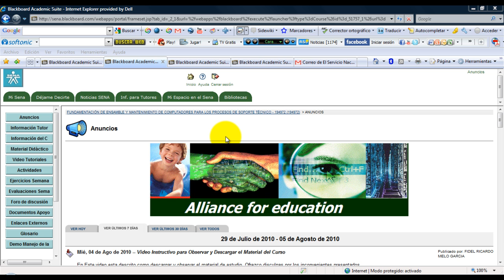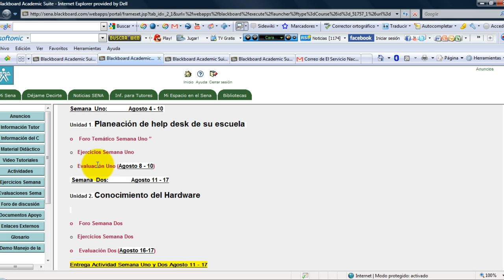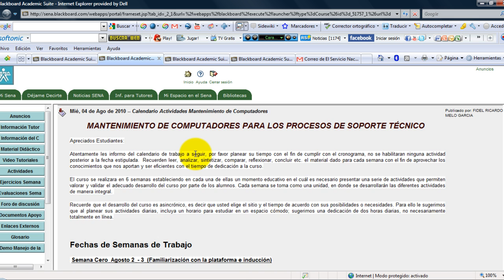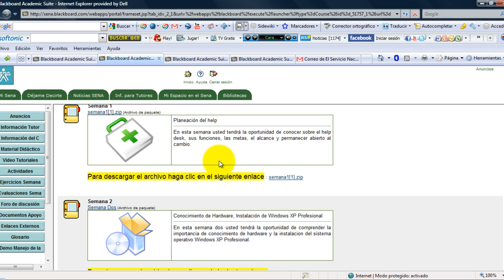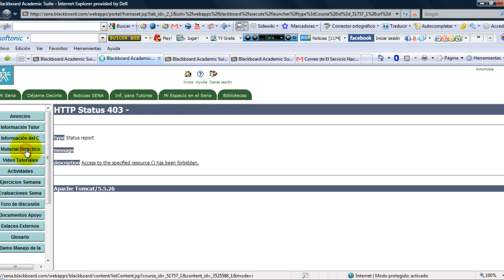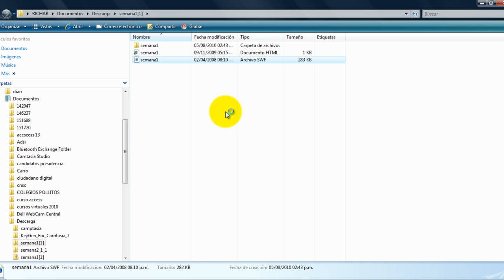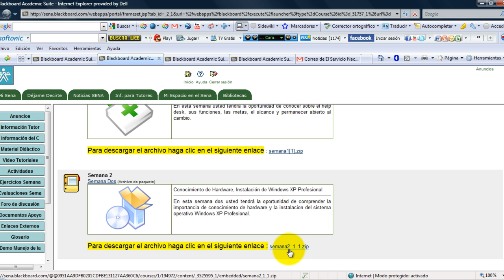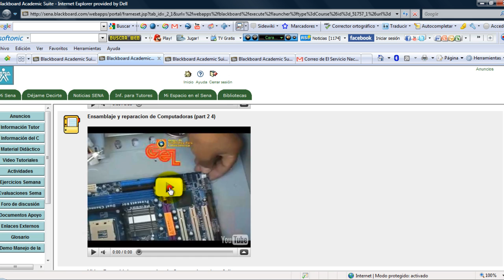instructivo mancomp part 1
Intructivo